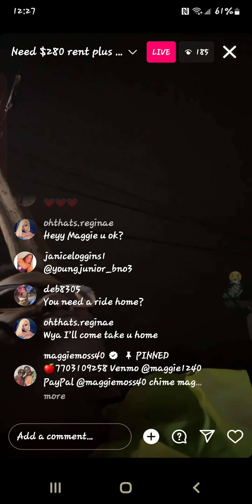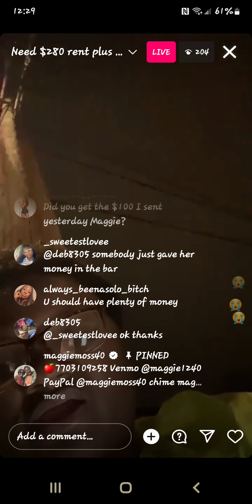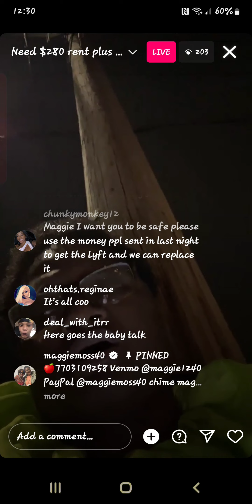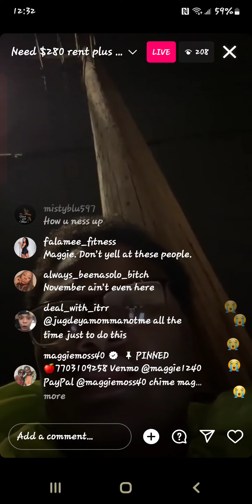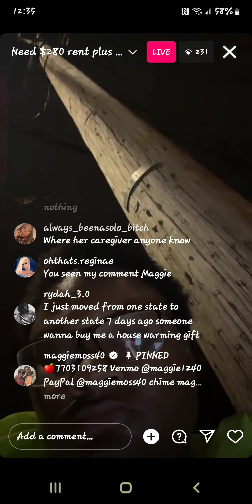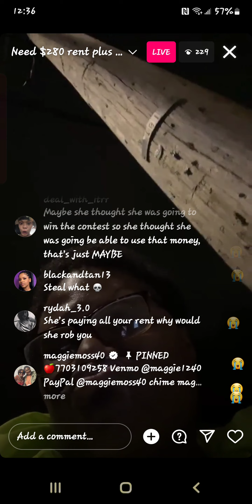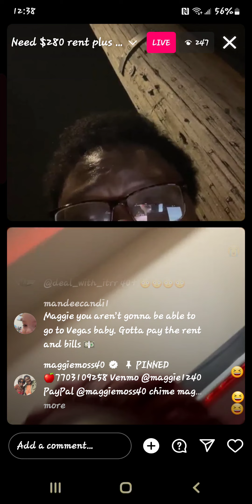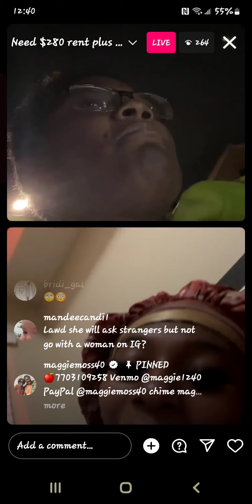sister devil eye maggie still asked for ride and fake crying